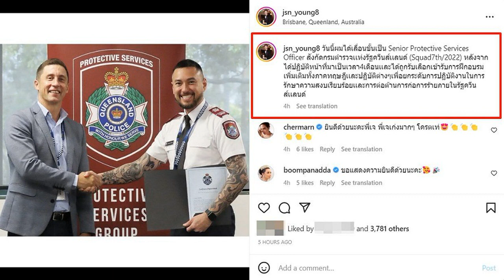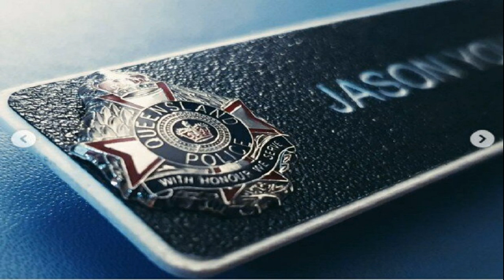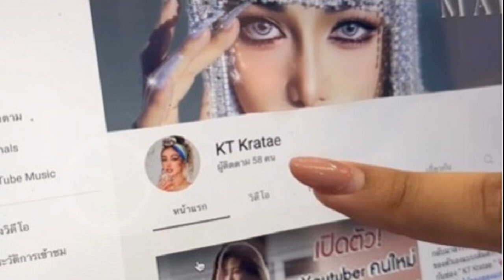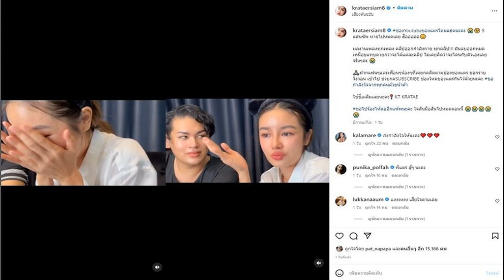ปรบมือรัวๆ เจสัน ยัง ได้เลื่อนขั้น หลังปฏิบัติงานแค่4ด สังกัดกรมตำรวจออสเตรเลีย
ปรบมือรัวๆ เจสัน ยัง ได้เลื่อนขั้นแล้ว เป็นSenior เจ้าหน้าที่รักษาความปลอดภัย กรมตำรวจเเห่งรัฐควีนส์เเลนด์ ประเทศออสเตรเลีย หลังปฏิบัติหน้าที่มาแค่ 4 เดือน
ต้องปรบมือรัวๆ ให้กับนักแสดงหนุ่ม “เจสัน ยัง” หลังจากที่ก่อนหน้านี้เจ้าตัวได้ไปใช้ชีวิตอยู่ที่ต่างประเทศ และได้เรียนจบการศึกษาผ่านการฝึกอบรมตามหลักสูตรรักษา Protective Services เกี่ยวกับเจ้าหน้าที่รักษาความปลอดภัย สังกัดกรมตำรวจเเห่งรัฐควีนส์เเลนด์ ของประเทศออสเตรเลีย
ล่าสุด (20 ต.ค.65) นักแสดง “เจสัน ยัง” ได้ประกาศข่าวดีผ่านอินสตาแกรมส่วนตัวอีกครั้ง ซึ่งตนเองได้เลื่อนขั้นเป็นระดับซีเนียร์ เจ้าหน้าที่รักษาความปลอดภัย สังกัดกรมตำรวจเเห่งรัฐควีนส์เเลนด์เป็นที่เรียบร้อยแล้ว
โดย “เจสัน ยัง” ได้เล่าความประทับใจว่า “วันนี้ผมได้เลื่อนขั้นเป็น Senior Protective Services Officer สังกัดกรมตำรวจเเห่งรัฐควีนส์เเลนด์ (Squad7th/2022) หลังจากได้ปฏิบัติหน้าที่มาเป็นเวลา4เดือนเเละได้ถูกรับเลือกเข้ารับการฝึกอบรมเพิ่มเติมทั้งภาคทฤษฎีเเละปฏิบัติต่างๆ เพื่อยกระดับการปฏิบัติงานในการรักษาความสงบเรียบร้อยเเละการต่อต้านการก่อการร้ายภายในรัฐควีนส์เเลนด์” ท่ามกลางเหล่าคนวงการบันเทิงและบรรดาแฟนคลับเข้ามาแสดงความยินดีกับ “เจสัน ยัง” เป็นจำนวนมาก
ขอบคุณอินสตาแกรม jsn_young8